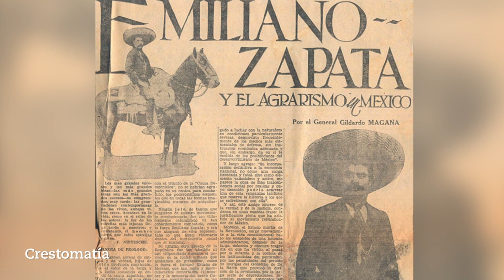Opinión docente con el Maestro Elías Balcázar Antonio